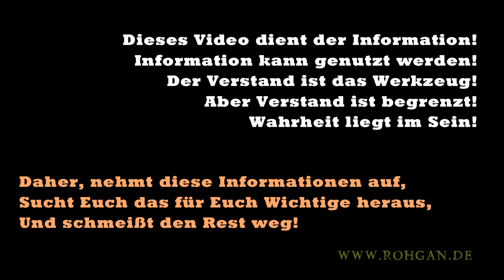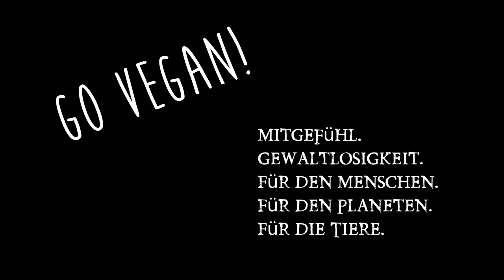Fluorid Zahnpasta notwendig? Fluor & Fluorid unter der Lupe! Welche Mengen für Veganer / Rohkost?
Fluorid & Fluor schädlich? Hier erfahrt ihr ob ihr auf eine Zahnpasta ohne Fluorid achten solltet. Wie ihr auf die gewünschten Nährwerte kommt, was Fluor & Fluorid ist uvm. Ernährung des Menschen